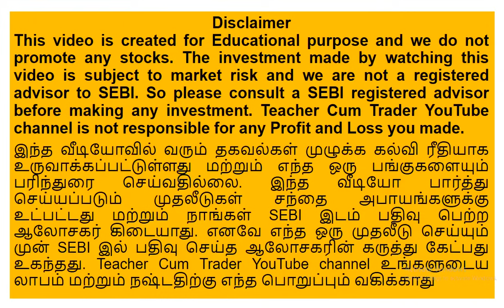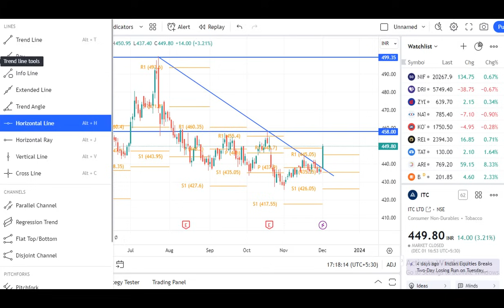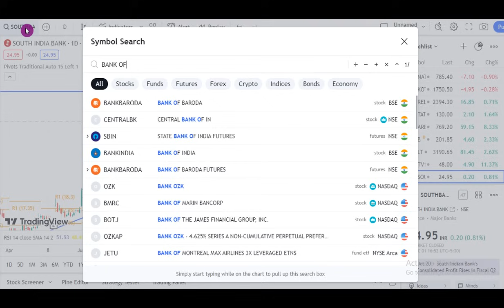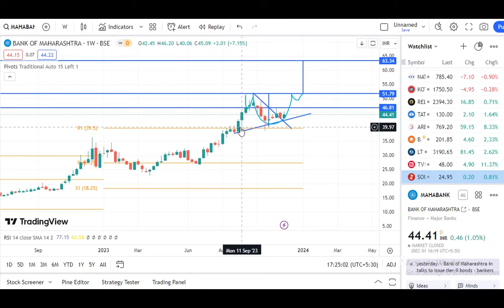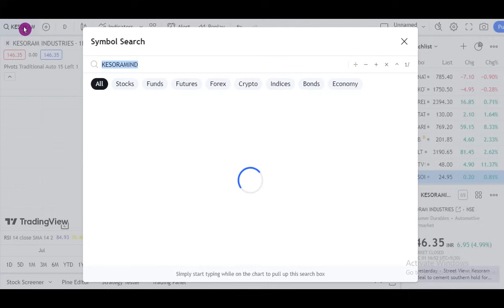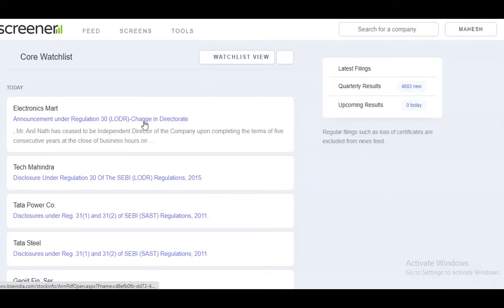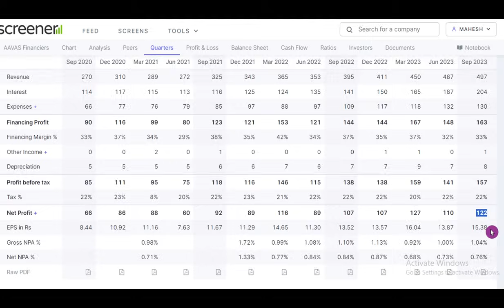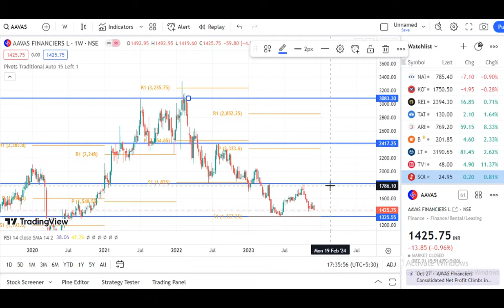Narrow range stock. ITC IDFC SBI SIB Bank of Maharashtra Kesoram Aavas financier Teacher Cum Trader